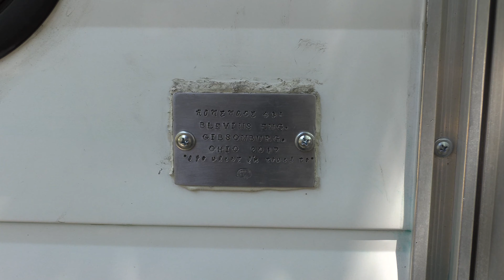Wandering Wagners Subscriber Campout!